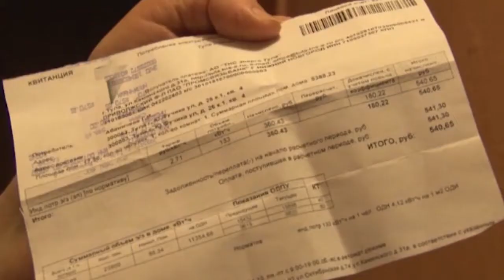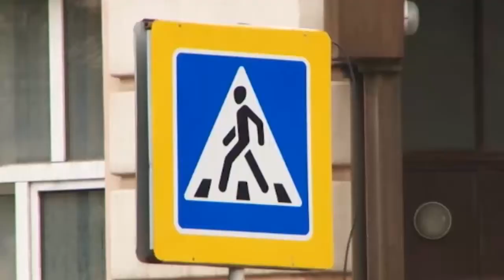Программа "Как-то так". Эфир от 14 июля 2017 года